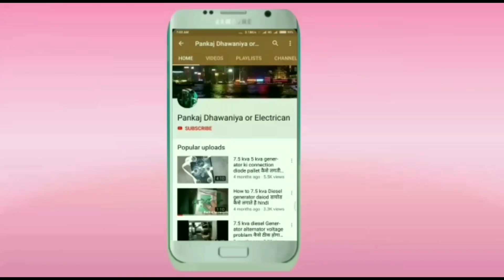Alternator connection अल्टरनेटर करंट नहीं देता तो आर्मेचर से करंट कैसे निकाले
dynamo generator connection current
generator dynamo connection
dynamo connection
dynamo electrical generator
dynamo connection diagram
dynamo dc generator
the dynamo/electrical generator
dynamo connections
constant current generator
current generator circuit
dc current generator
direct current generator diagram
electric dynamo generator
electrical dynamo
edison dynamo generator
generator field current
fault current generator
generator connections diagram
generator connection cable
current generator
honda generator connection cable
generator connection to electrical panel
kohler generator current transformer
magnetic dynamo generator
dynamo vs generator
qenergy generator
quick connect generator
qnergy generator
synchronous generator fault current contribution
dynamo current
dynamo voltage
generator y connection
3 phase generator connection diagram
dynamo generator 3 phase
3 phase generator current calculation
4 wire generator connection
4 pole generator diagram
4 lead generator wiring diagrams
6 lead generator connections
6 volt generator cut out relay
6 volt generator wiring
6 circuit generator transfer switch
8n generator wiring diagram
9 phase generator
direct current generator vs alternator
generator alternator problems
can an alternator be used as a generator
generator alternator brands
generator alternator price
alternator ac current
alternator current output
alternator current
alternator current generator
alternator current ac or dc
how to test a generator alternator
electric generator alternator
alternator field current draw
unregulated alternator voltage
generator alternator output voltage
इंजन रिपेयरिंग
@pankajdhawaniya Alternator connection अल्टरनेटर करंट नहीं देता तो आर्मेचर से करंट कैसे निकाले
alternator repair
wire alternator
generator running issues
generator maintenance
alternator body current
motor generator set in hindi
generator runs weak
diesel generator setup
diesel generator how it work
generator oil
motor generator set
generator shuts off
generator engine switch
champion generator
alternator generator

जेट इंजन
कल्टीवेटर
पानी वाला इन्जन
वाटर पंप सेट
देसी जुगाड़
कृषि कार्य
बांदीकुई
दौसा
इंजन कल्टीवेटर
निराई गुड़ाई मशीन
निराई - गुड़ाई मशीन
खतपतवार हटाने का तरीका
8 hp diesel engine

janretar
Pankaj Dhawaniya
Pankaj Kumar